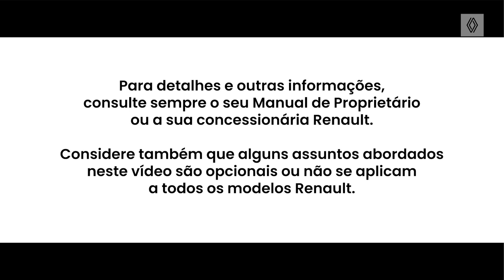Renault | Nova Master | dimensões e capacidade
a nova RenaultMaster é do tamanho ideal do seu negócio. preparamos algumas dicas de como aproveitar ao máximo todos os seus benefícios.

neste vídeo, conheça as dimensões, benefícios e capacidades de carga de todas as opções da Master.